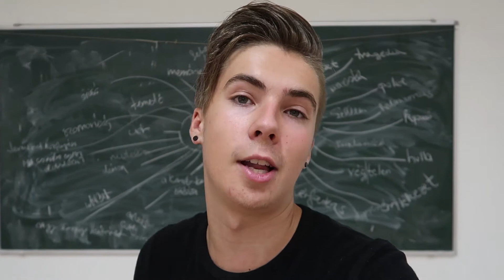YouTube-videós tábor: tábori fotózás és táborzárás (2018)